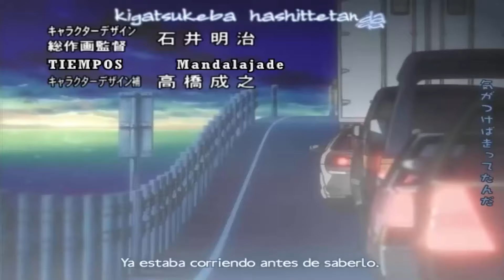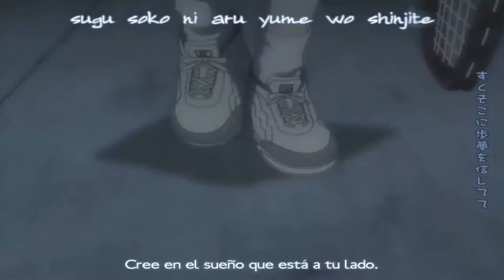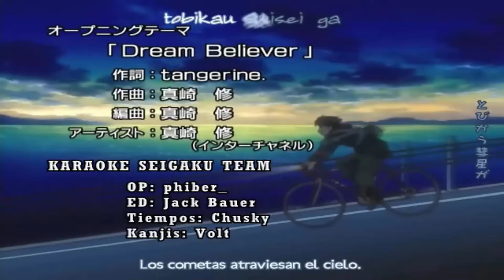The Prince of Tennis Opening 7-Dream Believer (FULL) HD